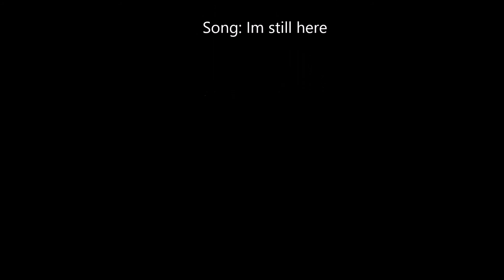Beyblade - Max tribute Amv